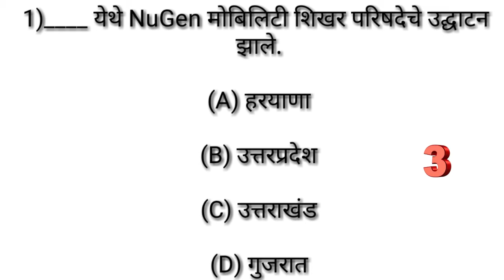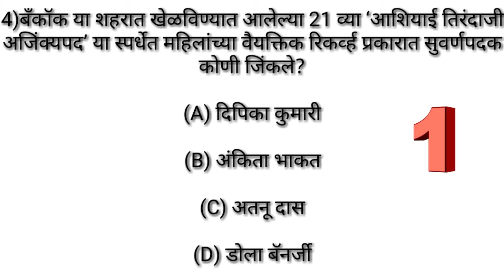Current affairs, chalu gadamodi,gk marathi